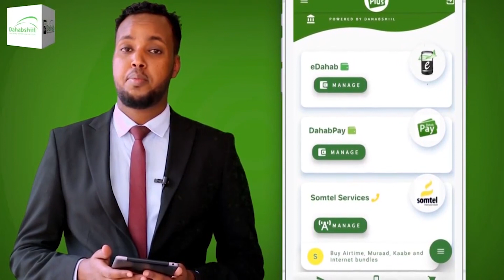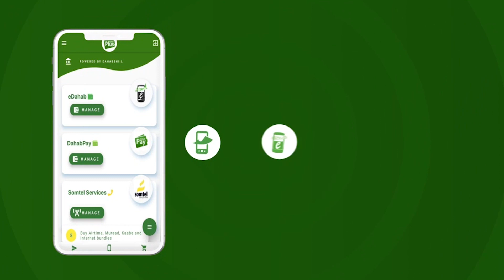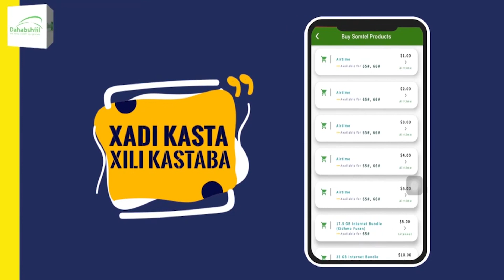Maamulka Gobalka Hiiraan Oo Dib U Dajin Kooban Gaarsiyay Qoysas Kaso Raaftay Laascanood.